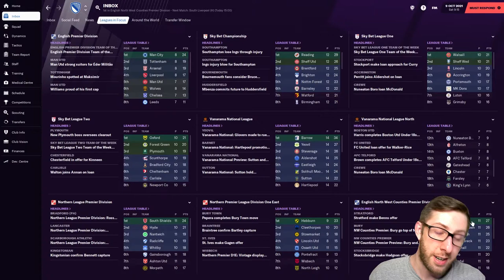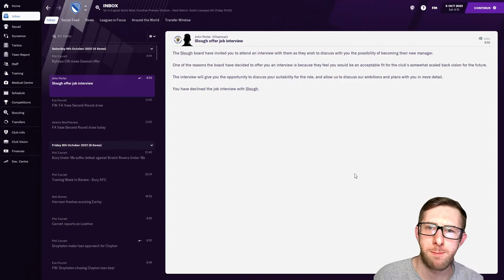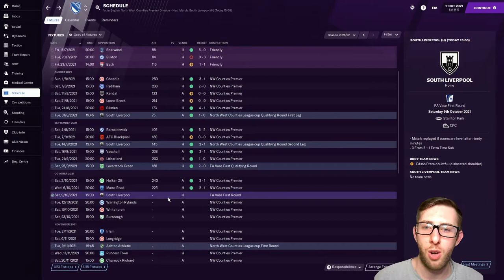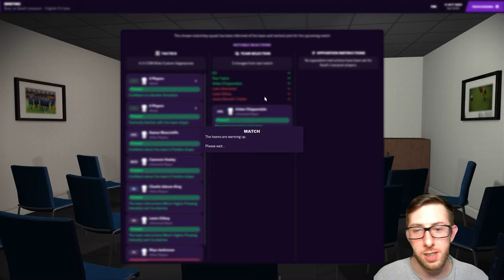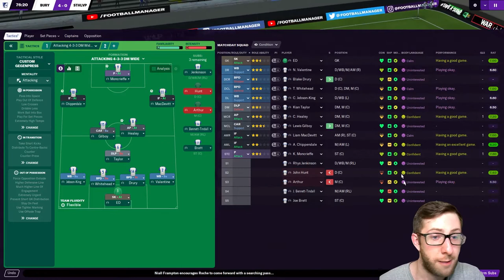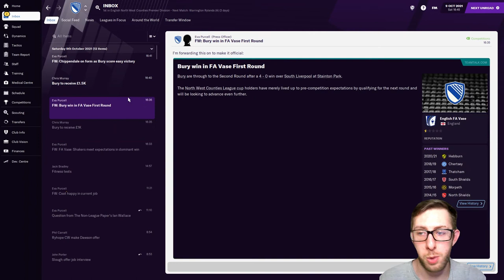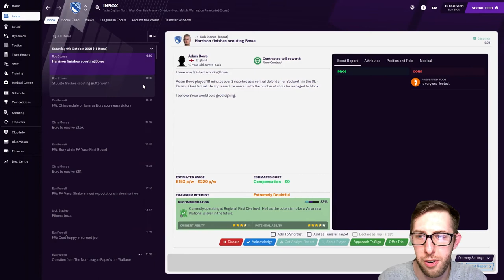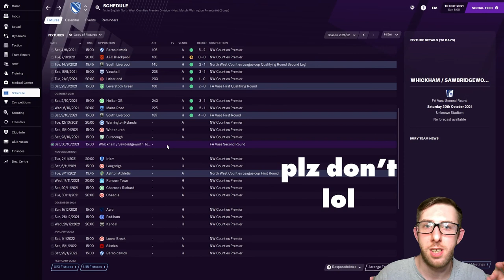Bury The Hatchet | #9 | Job Rumours | Let's Play FM21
Bury The Hatchet aims to take Bury AFC from Level 10 in the English Football Pyramid to the lofty heights of Premiership football & beyond in Football Manager 2021.

Follow Coach Coot on our journey from non-league to footballing powerhouse.

Videos uploaded daily at 6pm UK time.